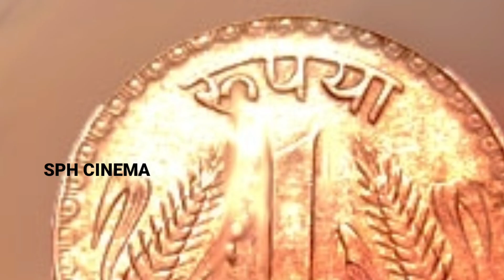Sarkaru Vaari Pata 🔔 MOTION TEASER, Maheshbabu, Keerthi Suresh, Parasuram, SSMB27,